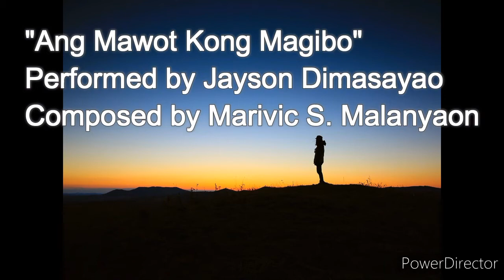An Mawot Kong Magibo - Jayson B. Dimasayao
Title: An Mawot Kong Magibo
Interpreter: Jayson B.  Dimasayao
Composer: Marivic Salvador Malanyaon